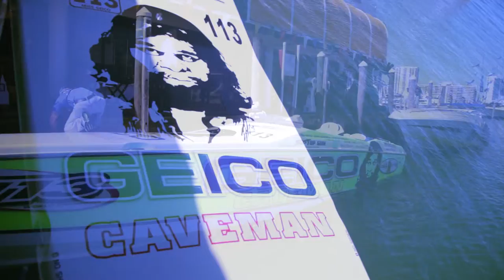CEN™ Miss GEICO Racing Team Cook-Off TV Show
CEN™ | Cooking Entertainment Network brings a new twist moxing cooking and entertainment.  GEICO Racing Team and Gary O'Dell.